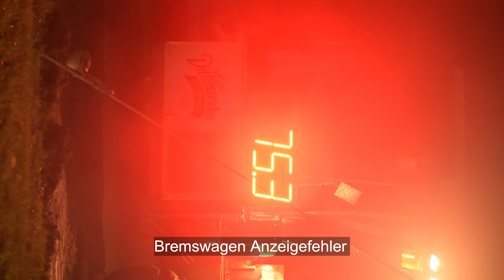Über 1000PS! Trecker Treck Meisterschaft! Tractorpulling Sound! 🔊 || JP Agrar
Willkommen auf meinem Youtube Kanal, das Gegenstück zu meinem Instagram Kanal, für bewegte Bilder!

Hierbei steht das JP für meine Initialen .. Jonas Petersen.

Ich bin 22 Jahre alt und reise Quer durch Deutschland und teils sogar Europa, für die speziellste, neuste, oder größte Landtechnik im Einsatz. Aber auch für meine Kunden bin ich unterwegs und nehme euch mit! Die Aufgenommenen Videos, Vlogs und Fotos, teile ich dann mit euch auf meinen Socialmedia-Kanälen.

Zu finden bin ich auf Instagram, Facebook, TikTok und natürlich hier.

Mein Equipment: Die Drohnenaufnahmen entstehen mit der DJI Mavic 3. Vom Boden aus nutze ich die Nikon z6 mit dem DJI RS2 und RSC2 Gimbal und Gopro Modelle 8-10.